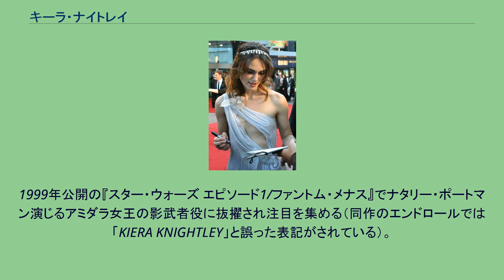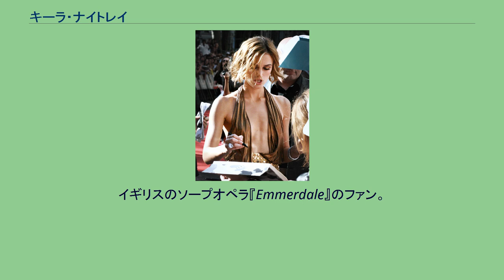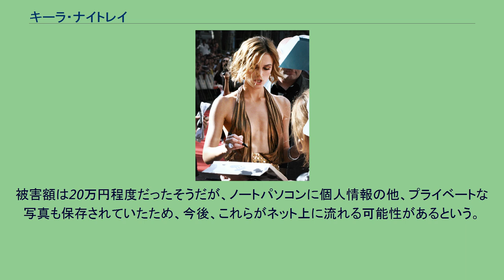キーラ・ナイトレイ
キーラ・クリスティーナ・ナイトレイ（Keira Christina Knightley OBE, 1985年3月26日 - ）は、イギリスの女優。
「ナイトレイ」と日本語表記されていることが多いが正しい発音は（/ˈkɪərə ˈnaɪtli/）であり、「ナイトリー」の表記がより原音に忠実である。
「ケーラ・ナイトリー」や「キーラ・ナイトレー」と表記されることもある。
身長170cm。
イングランド・ロンドンのテディントンで生まれ、リッチモンドで育つ。
父親は舞台役者のウィル・ナイトレイ (Will Knightley) 、母親はウェールズ人の血を引くスコットランド人劇作家のシャーマン・マクドナルド (Sharman Macdonald) 。
1978年生まれの兄キャレブがいる。
名前のキーラはゲール語で「黒い髪」という意味であり、元のつづりは「Kiera」である。
幼い頃から役者志望であり、また両親だけにエージェントがいることに不満を持ち、自分にもエージェントが欲しいと両親にせがんだ。
6歳の時に、母親と「学校が休みの時だけ演技の仕事をしてもいいわ」という約束をし、エージェントが付くようになる。
キーラは学習障害のひとつ、ディスレクシア（識字障害）のため、録音読書で学習したり、色付き眼鏡をかけて文章の文字が混じって見えないように工夫し読書している。
10代の時にプロの助けを借りて克服した。
『つぐない』のプレミアにて（2007年） 1993年にテレビドラマ『Ballykissangel』でデビュー。
1995年に『A Village Affair』で映画初出演を果たす。
1999年公開の『スター・ウォーズ エピソード1/ファントム・メナス』でナタリー・ポートマン演じるアミダラ女王の影武者役に抜擢され注目を集める（同作のエンドロールでは「KIERA KNIGHTLEY」と誤った表記がされている）。
2001年に放送されたテレビ映画『レジェンド・オブ・アロー』で初主演を果たす。
2002年に『ベッカムに恋して』がアメリカでヒットし、アメリカでの人気が急上昇する。
そして、2003年公開のハリウッド大作『パイレーツ・オブ・カリビアン/呪われた海賊たち』のヒロインエリザベス・スワン役に抜擢され、同作品も記録的大ヒットを記録して、17歳にして一気にハリウッド・トップスターの仲間入りを果たした。
この年の『Hello!』誌や『Entertainment Weekly』誌は「有望な10代のスター」、「今年最もブレイクしたムービー・スター」に選んだ。
2005年には3本の主演映画が公開されるが、『ジャケット』と『ドミノ』は期待されたほどの興行収入・評価が得られなかった。
しかし、ジェーン・オースティン原作の『プライドと偏見』では主役のエリザベス役で、史上3番目（20歳と311日）の若さでアカデミー主演女優賞にノミネートされ、映画芸術科学アカデミーの会員へ招待された。
2007年は『プライドと偏見』の監督ジョー・ライトと再びタッグを組んだイアン・マキューアン原作の『つぐない』でゴールデングローブ賞 主演女優賞（ドラマ部門）にノミネートされた。
翌年公開の『ある公爵夫人の生涯』ではデヴォンシャー公爵夫人を演じた。
2009年12月にモリエール作の現代版『人間嫌い』で舞台デビューし、ローレンス・オリヴィエ賞助演女優賞にノミネートされた。
2018年6月にはこれまでの女優としてのキャリアとチャリティー活動が評価され、大英帝国勲章第四位 OBEを叙勲した。
『パイレーツ・オブ・カリビアン/デッドマンズ・チェスト』のプレミアにて（2006年） 2003年から2年間ユニリーバ・ジャパンの「ラックス スーパーリッチ」のCMに出演。
2007年からはシャネルの香水「ココ・マドモアゼル」の広告塔に起用されており、このCMでココ・シャネルを演じている。
2006年2月にスカーレット・ヨハンソンと共に表紙を飾った『ヴァニティ・フェア』誌でセミヌード姿を披露し、話題となった。
また、同年の『FHM』誌では「世界で最もセクシーな女性100人」の1位となった（この時21歳で同ランキングの最年少1位）。
2007年の「最も稼ぐ25歳以下の有名人」ランキングでは10位に、「最も稼いだハリウッド女優トップ10」では7位にランクインした。
チャリティー活動も...